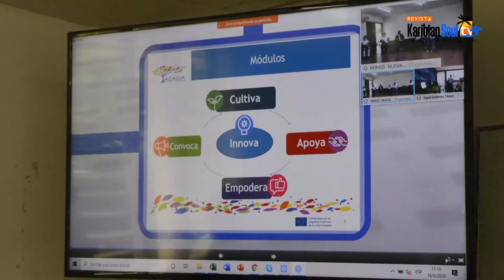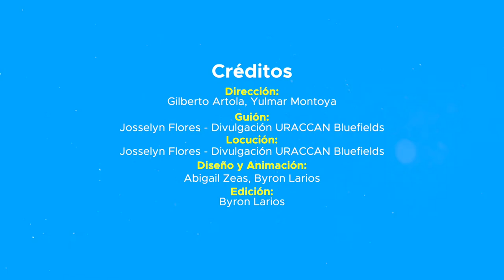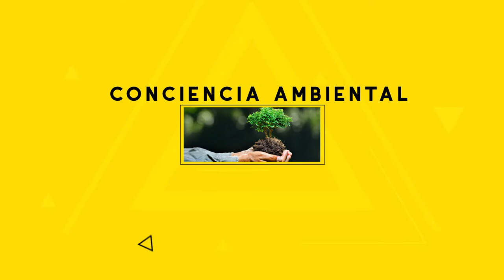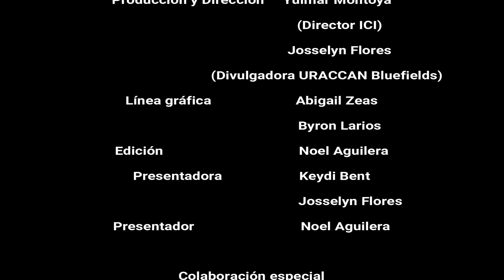Karibian Soul Tv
En esta nueva edición te traemos el acto de inauguración de la nueva y moderna estación de policía de la ciudad de Bluefields, de igual manera conoce del proyecto Apprenticeship Initiative que ejecuta la URACCAN en la Costa Caribe.
También te invitamos a saber más de las acciones que realiza la universidad comunitaria intercultural desde sus cuatros recintos y extensiones universitarias, entrando a nuestro sitio web

Conoce sobre la edición de la Revista especializada en Comunicación Intercultural URACCAN al día, donde podrás leer datos sobre los procesos emblemáticos que impulsa la universidad para el fortalecimiento de la Autonomía Regional y la Vida Estudiantil en URACCAN, entra al siguiente enlace e informate un poco más: